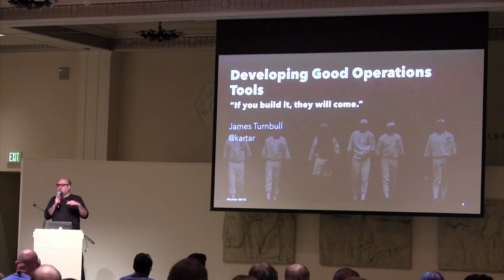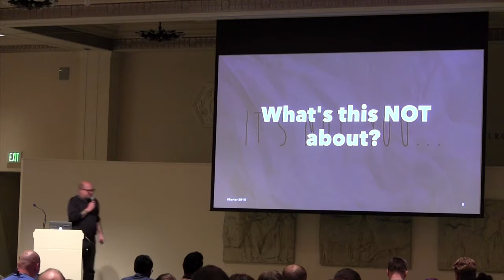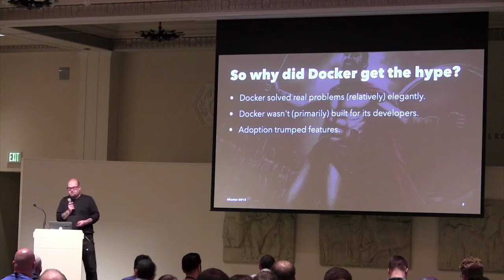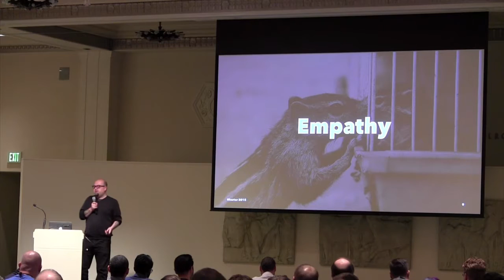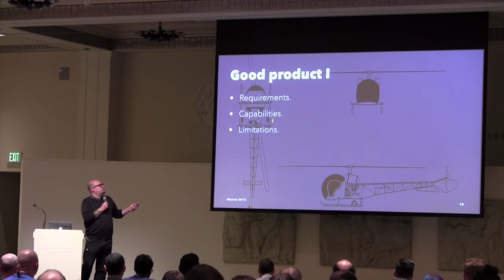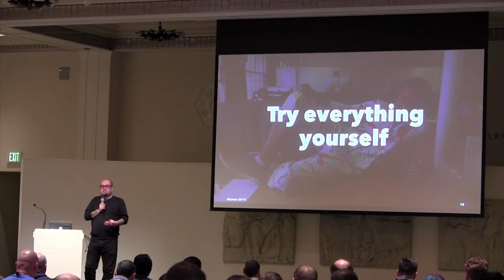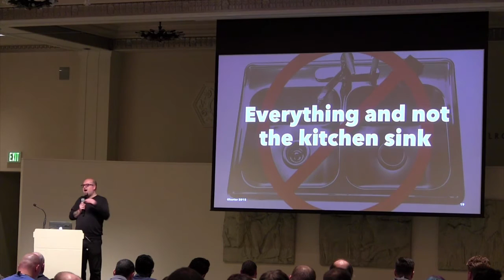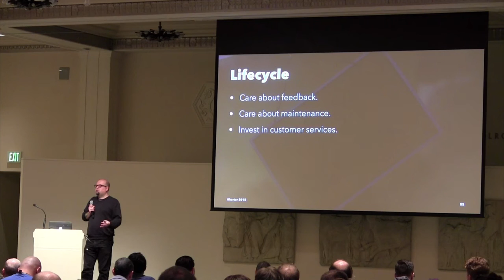AutomaCon 2015: Designing Good Infrastructure Tools (James Turnbull, Kickstarter)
September 15, 2015 - A talk about lessons learned from building developer and sysadmin-facing tools at Puppet and Docker. It’s applicable to open source tools for broader use and the tools you and your teams develop inside your organization. Building tools, both external and internal, is hard. Getting people to adopt those tools is even harder. These are ideas to make it easier.